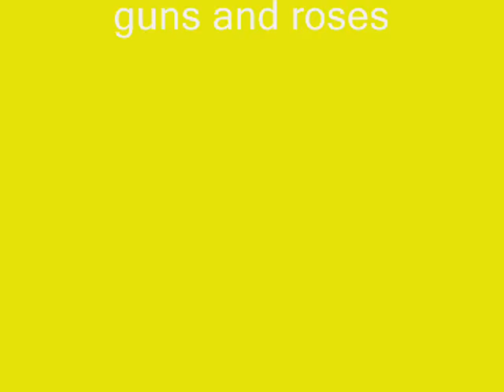arabs-guns 'n' roses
ma 2nd vid

please comment  nicely